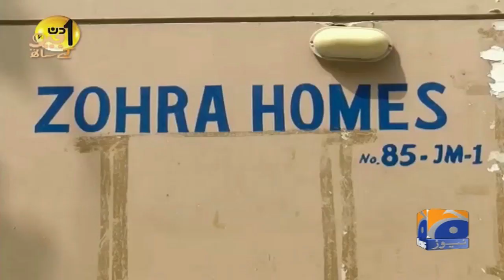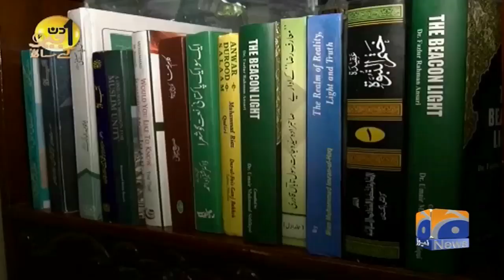Aik Din Geo Ke Sath | Haji Hanif Tayyab | Part 1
Timings
Every Saturday @ 07:30pm
Repeat: Sunday 05:30 am &amp; 09:30 pm